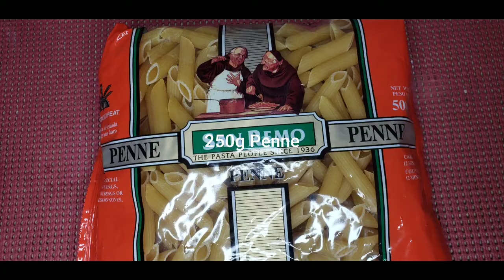Cooking Tuna Broccoli Florentine| Pasta Recipe| Korins TV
Title: Cooking Tuna Broccoli Florentine Pasta Recipe| Korins TV

The word "Florentine" defines an Italian recipe made in Florence, Italy that commonly features spinach in a creamy sauce with chicken or fish. I’ve chose to add mushrooms and bell pepper. The mushrooms and bell pepper adds a lot of flavor and texture to the dish, and mushrooms also complement spinach well. A Florentine sauce is typically a thick sauce made with cream, white wine, and butter, but since I'm low on budget...I modified the wine to milk. I wasn't able to find any spinach too, so I improvised on broccoli and its' leaves.

Ingredients:
6 Garlic Cloves
1/2 Onion
2 Parsley stalks, fresh
1 Red bell pepper
Can of whole Mushrooms
1 can Tuna in water
1 Broccoli head
Broccoli stem
Broccoli leaves
Nestle cream
Nestle Fresh milk
Garlic powder
2 T, Cream of Mushroom soup
2 T, Butter
250g Penne pasta
Salt
Italian seasoning (optional)

Happy cooking!